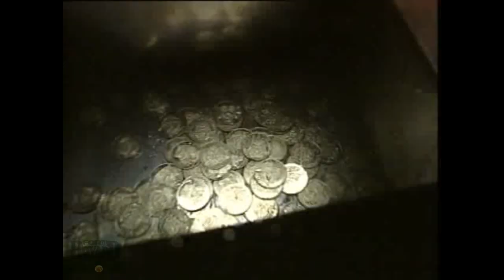FB France 1990 Version 1 - Generique